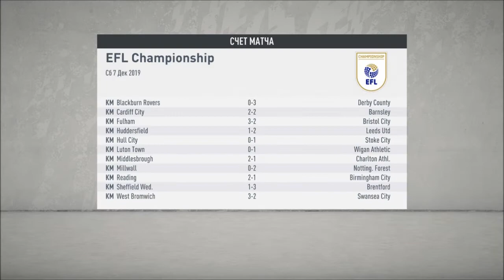ПОПАДАЕМ В ТОП-5 ЧЕМПИОНШИПА?! l FIFA 20 l КАРЬЕРА ЗА КАНАЛ #9